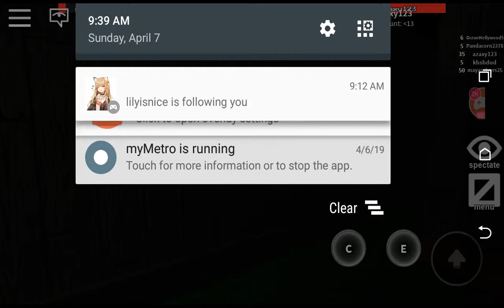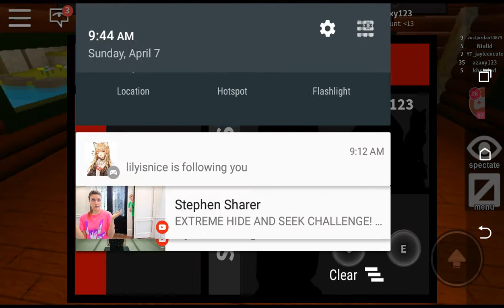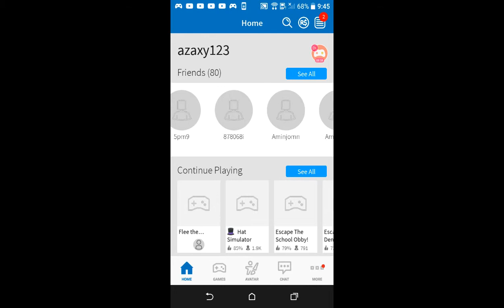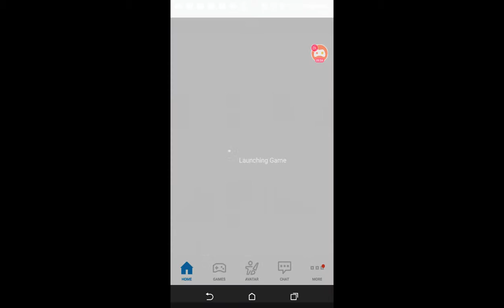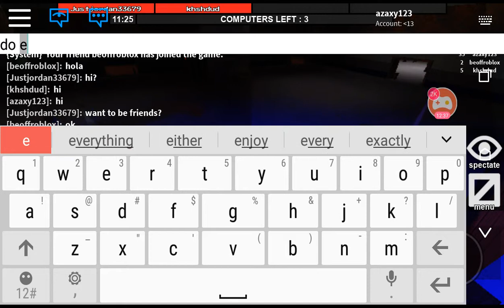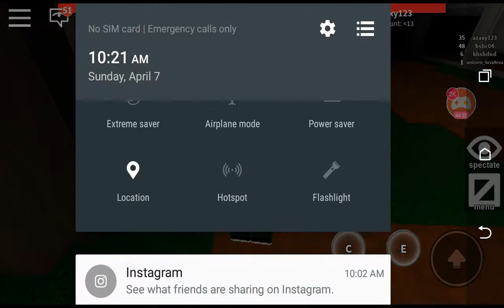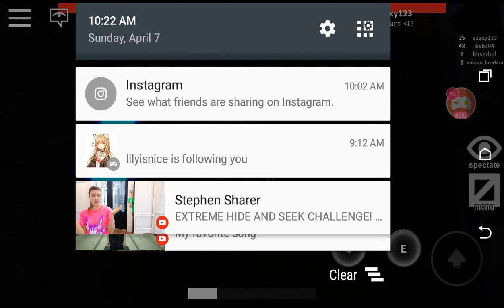Can we escape the evil beast